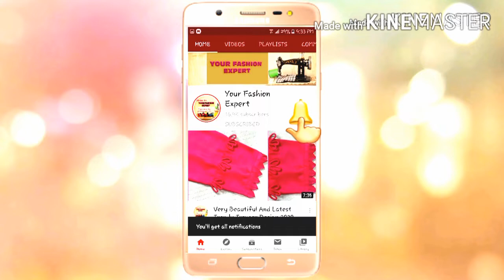Trendy Trouser Design for summer with loops || YOUR FASHION EXPERT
Assalam-u-Allaikum
Friends
In this Channel we upload 3 videos in a week about FASHION.
Video Topics;
Neck Design's, Trouser Design's, Sleeves Design's & etc.
NEW FASHION TRENDS of 2020
I hope you'll enjoy learning with me.
Ghar mein Triangle Lace bnanay ka Asan Tareeqa || How to make Easy Samosa Lace|| YOUR FASHION EXPERT